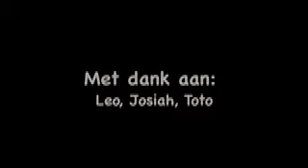De Apollolaan volgens... Sophia en Anna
Wat is Waar?
Media-educatie door de Frisse Blik
Lucas Westerbeek en Mirna Ligthart